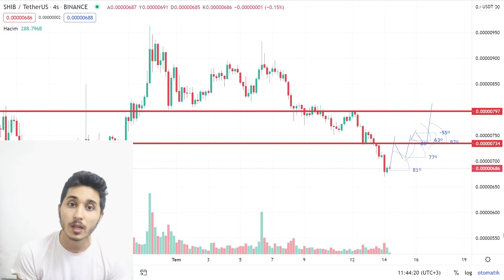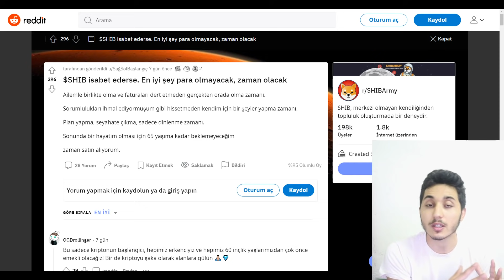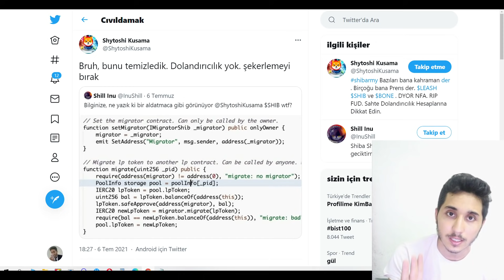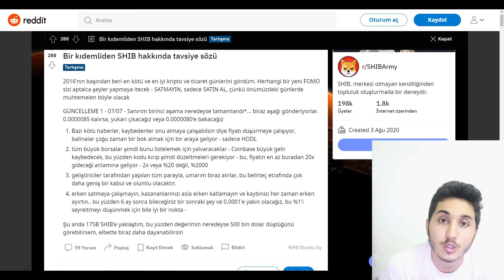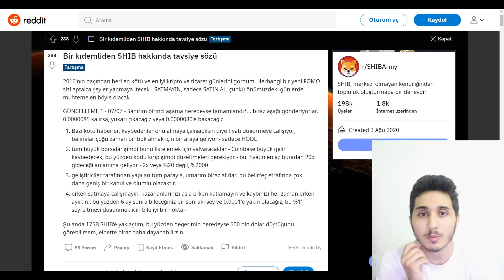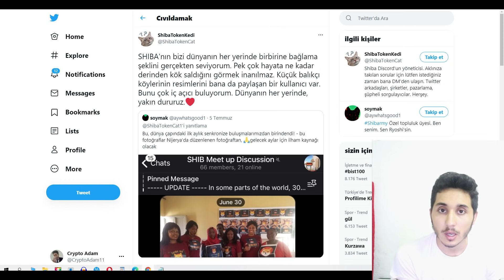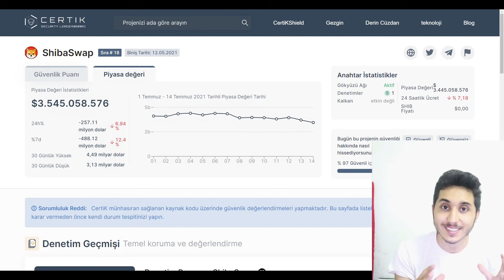SHİBA COİN GÜNCELLEMESİ! SHIB, BİLMENİZ GEREKENLER! SHİBA COİN SON DAKİKA , SHİBA COİN ANALİZ , SWAP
SHIBA COİN GÜNCELLEMESİ! SHIB, BİLMENİZ GEREKENLER! SHİBA COİN SON DAKİKA , SHİBA COİN ANALİZ , SWAP